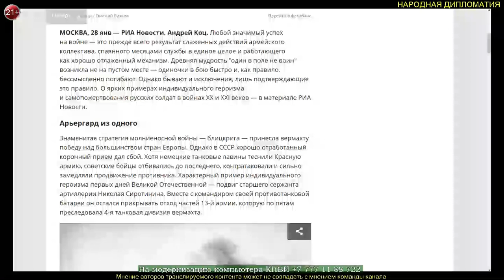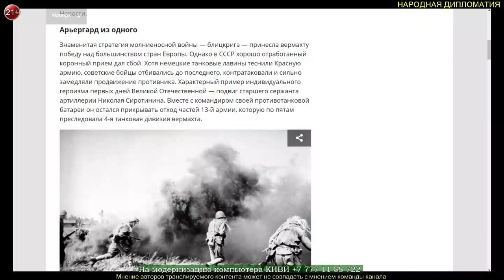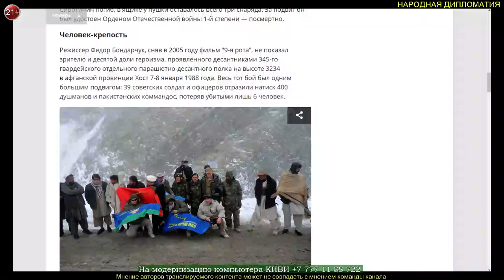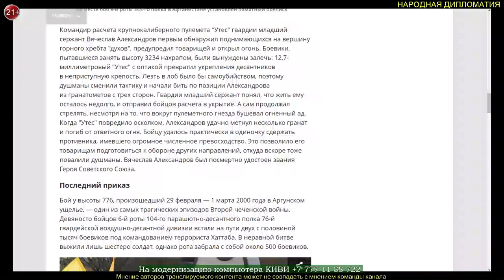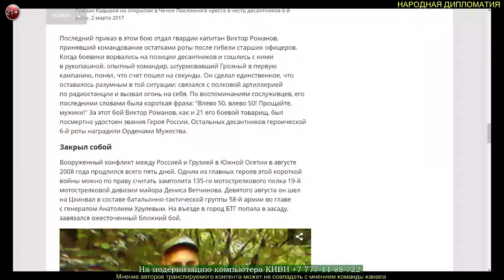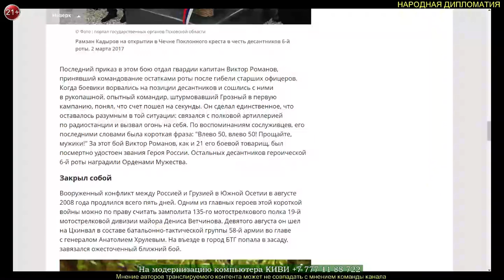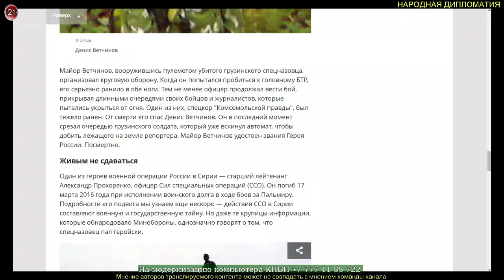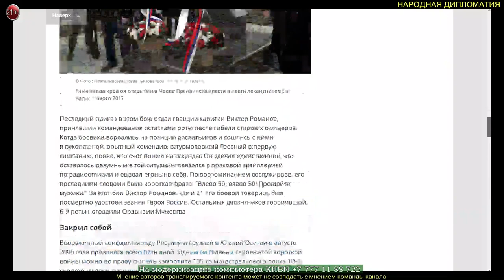А. Коц Один в поле воин. Пять русских героев, погибших в неравном бою